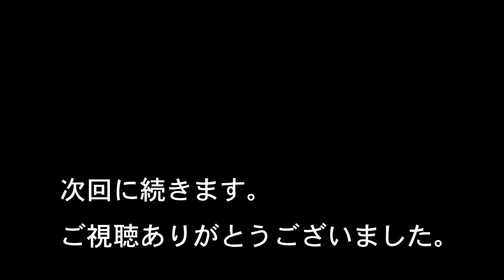風の伝説ザナドゥ（PC-E SCD）プロローグ 実況プレイ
風の伝説ザナドゥ
日本ファルコム
1994年